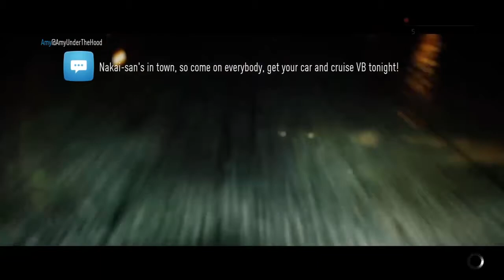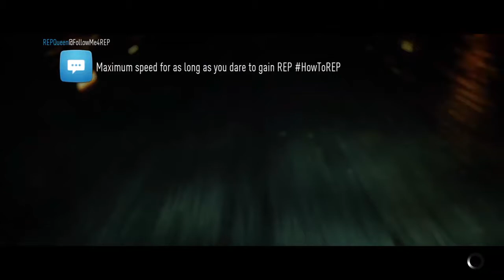Need For Speed Honda S2000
Leader of Shadow Clan (SHDW)